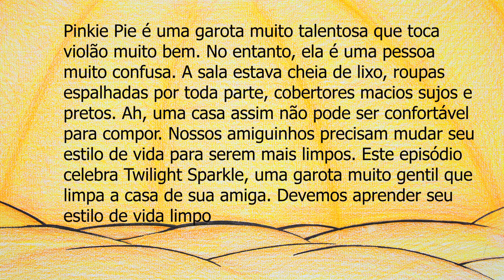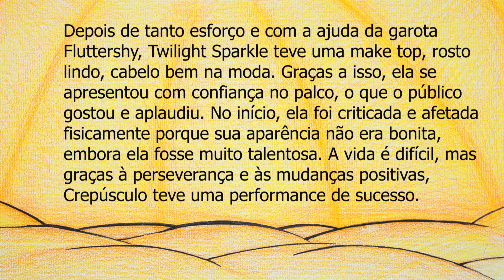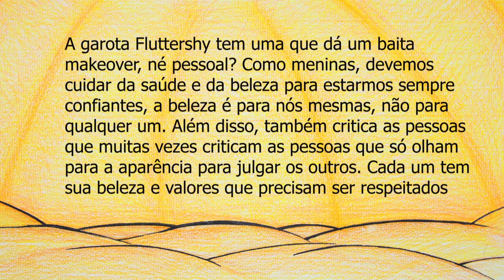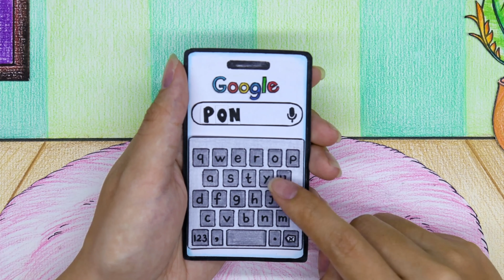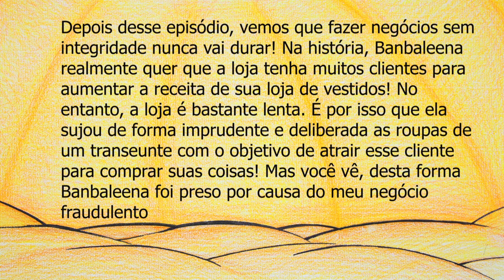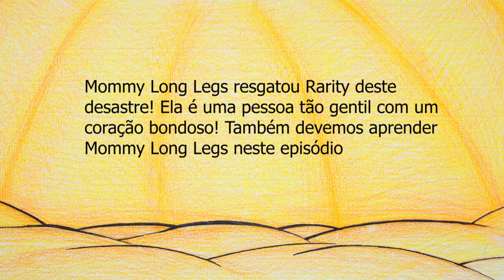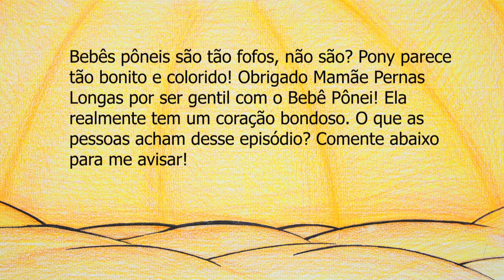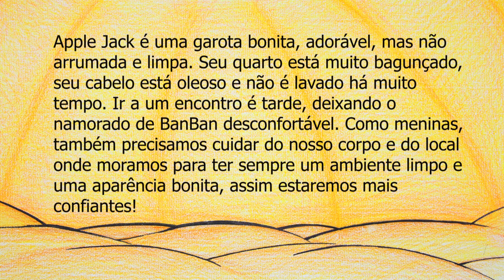Clean house with Twilight Sparkle MY LITTLE PONY - Casa limpa com | Papel Stop Motion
00:00 - 03:50 Clean house with Twilight Sparkle MY LITTLE PONY
03:51 - 07:33 MY LITTLE PONY Great performance
07:34 - 11:23 MY LITTLE PONY's Night Club for the first time
11:24 - 16:27 Is taking care of MY LITTLE PONY difficult?
16:28 - 20:00 Who can choose a dress for? MY LITTLE PONY
20:01 - 22:59 Take care for MY LITTLE PONY
23:00 - 26:24 Take care of the Pony Babies with Mommy Long Legs
26:35 - 30:12 The sweet love story of BanBan and Apple Jack

⭐ Sobre nós:
❤️ Estamos criando histórias usando materiais baseados em papel com tecnologia stop-motion.
❤️ Portugal Stopmotion Channel e todos os vídeos não são "dirigidos a crianças" na acepção do Título 16 C.F.R. § 312.2 A Lei de Proteção à Privacidade Online das Crianças (EUA) não visa crianças menores de 13 anos.